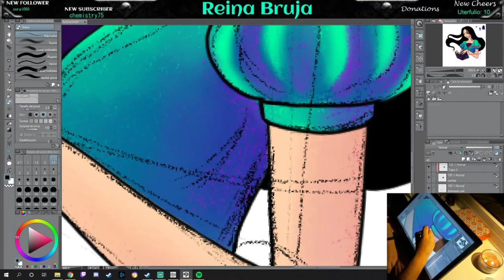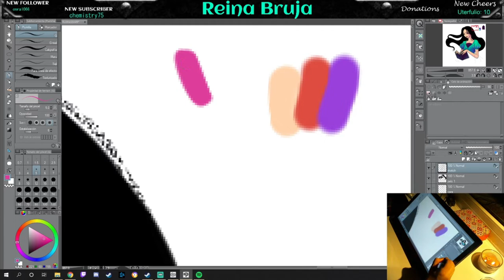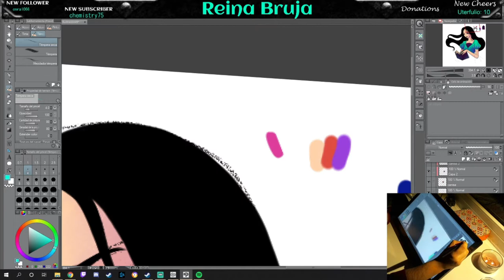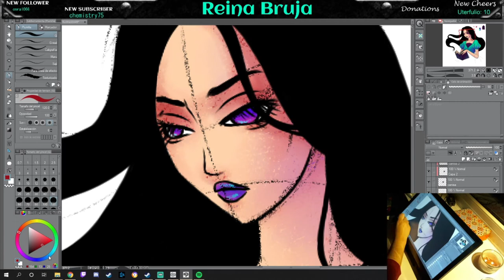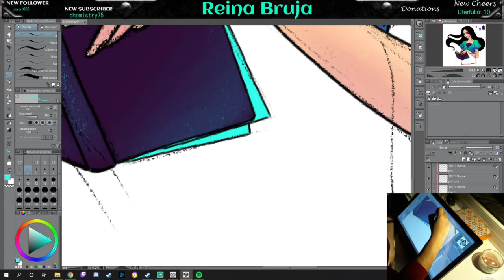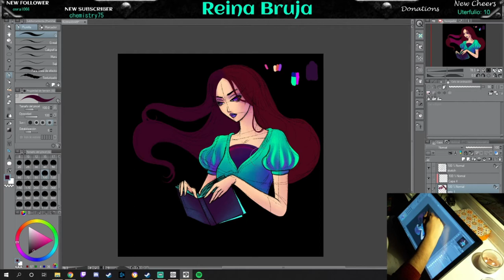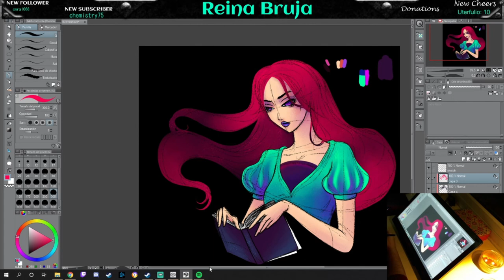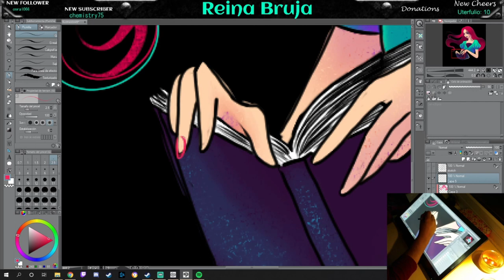([ Arte y Relax ]) ~ Capitulo 1.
Directo de Twitch pasado a cámara rápida. La música es: Funeral March - Frédéric Chopin.
Espero que os guste. Besitos de limón.